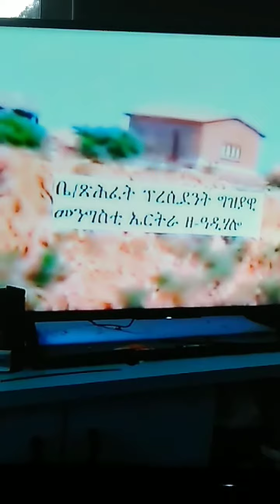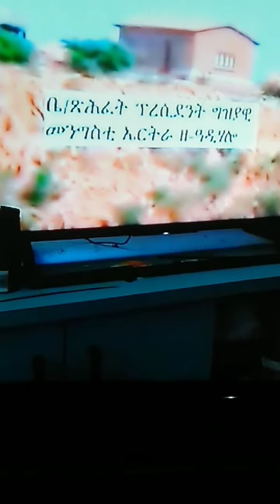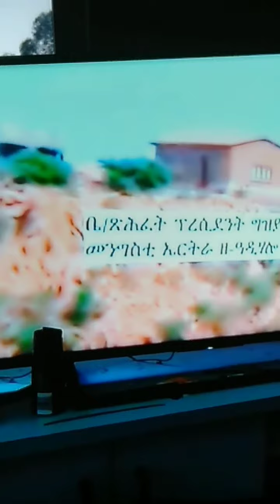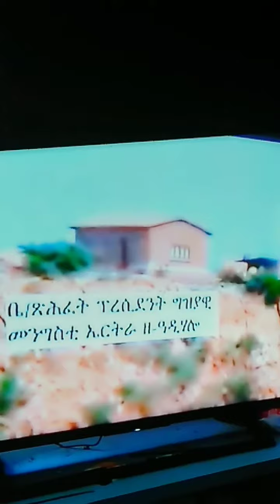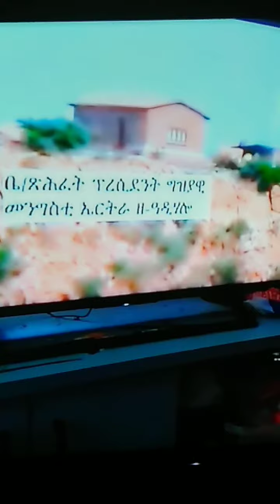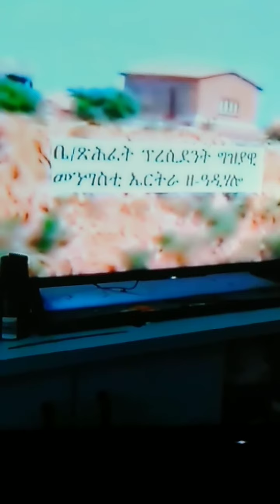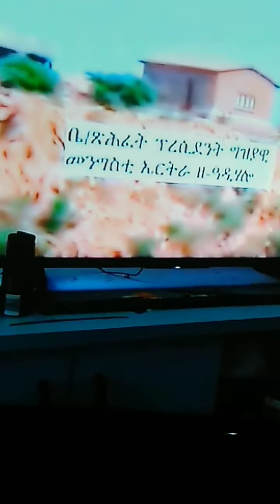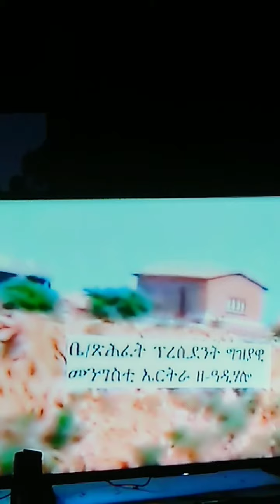Tekhlay Birele Deres